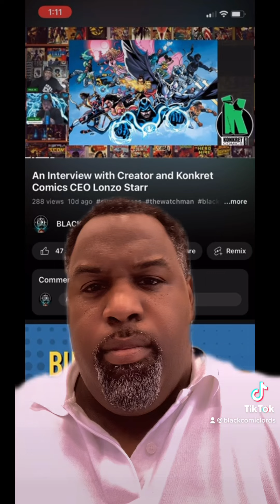What’s the secret sauce to get your comic noticed??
Pay Attention!